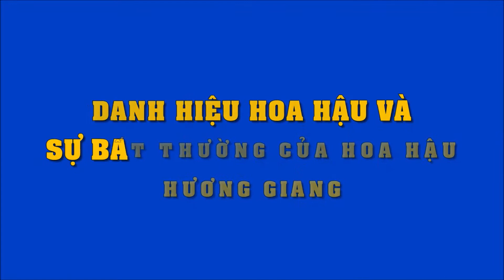Danh hiệu Hoa hậu và sự "bất thường" của Hương Giang | Tin Nhanh Nhất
Danh hiệu Hoa hậu và sự "bất thường" của Hương Giang